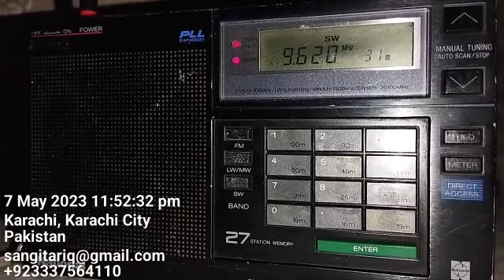9620khz All India Radio Arabic Language. QTH Karachi Pakistan 🇵🇰Receiver National RF-B40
9620khz
All India Radio
Arabic Language
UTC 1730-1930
Transmitter 500kW
Bengaluru India 🇮🇳
Distance 1727km
QTH Karachi Pakistan 🇵🇰
Receiver National RF-B40